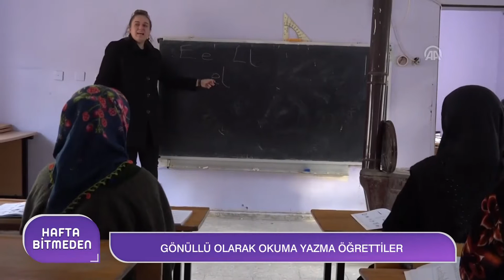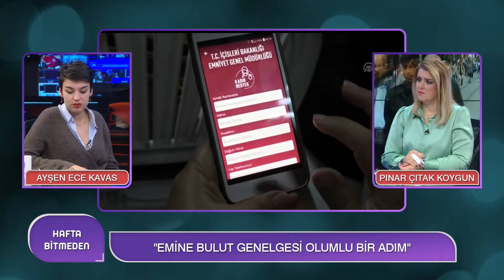25 Kasım Kadına Şiddete Karşı Dayanışma Günü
HAFTA BİTMEDEN / PINAR ÇITAK KOYGUN
Konuk: Kadın Cinayetlerini Durduracağız Platformu Temsilcisi Ayşe Ece Kavas

25 KASIM'IN ÖNEMİ NEDİR?
ATILMASI GEREKEN ADIMLAR NELER?
KADINA ŞİDDETLE MÜCADELEDE NE KADAR YOL ALDIK?
KADINA ŞİDDETİN ÖNLEMESİ İÇİN MEDYAYA DÜŞEN ROL